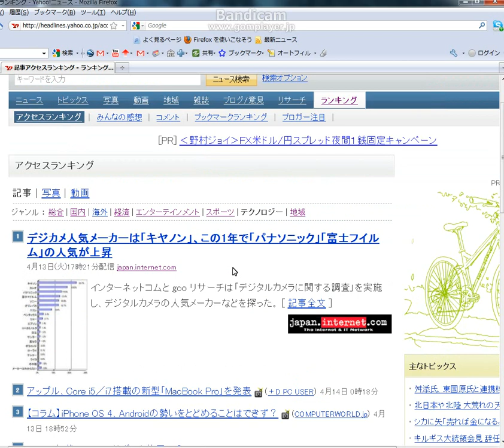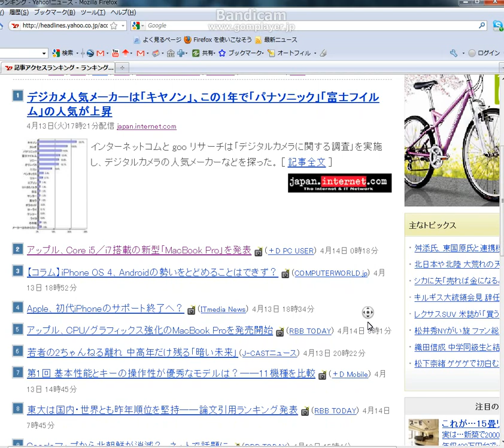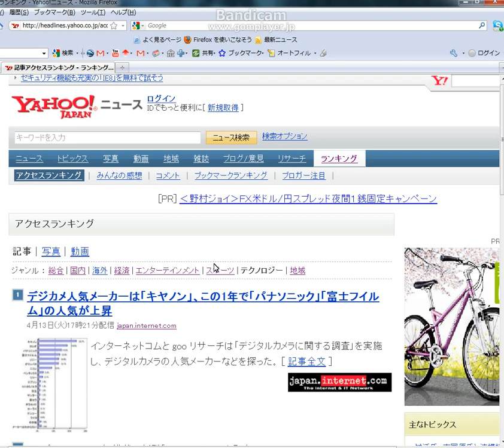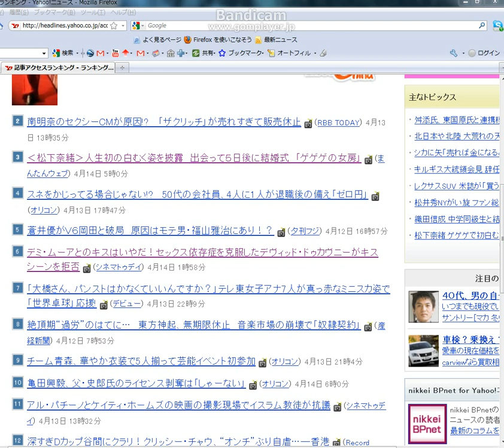2010年4月14日のヤフーアクセスランキング２.avi